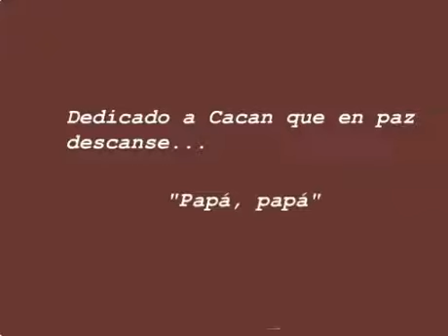Dedicatoria a Cacan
By ???
2005